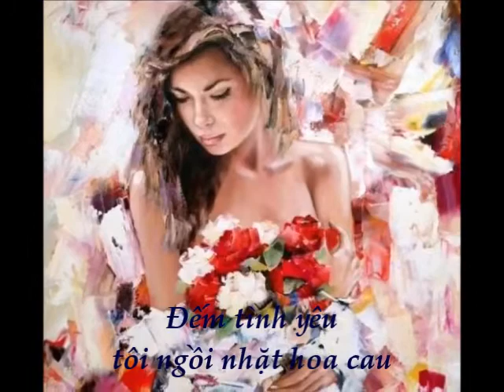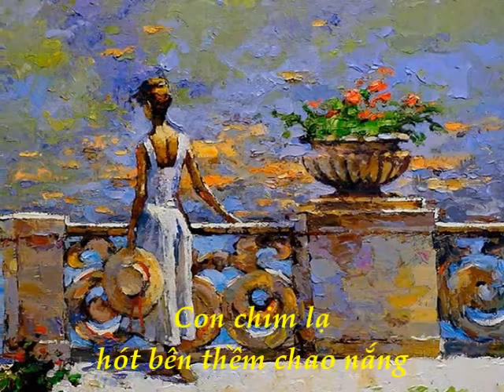Lá Trầm Tư ~ Thơ: Trần Vạn Giã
Paintings
Achintya Hazra
Alexander Gunin
Alexi Zaitsev
Music
Bessonnica by Edgar Tuniyants